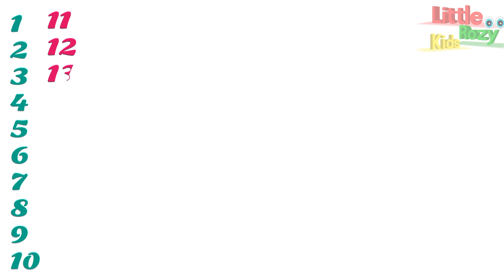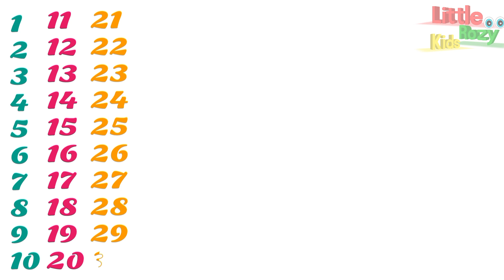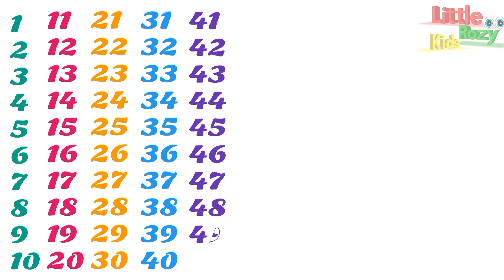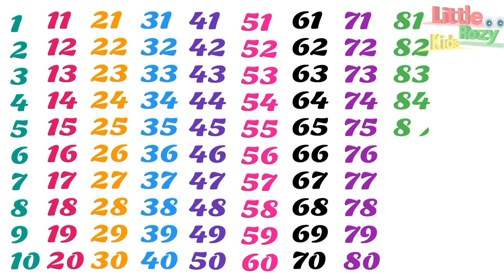Ginti 1 to 100 tak english main, 123 Numbers name, One two three,1 to 100 counting,1 से 100 तक गिनती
# गिनती

गिनती
गिनती 100 तक
गिनती गिनती
123 गिनती
100 तक गिनती
1234 गिनती
1 से 100 तक अंग्रेजी गिनती
1 से 100 तक गिनती
1 to 100 counting

1-100 counting

1 to 100
1 to 10
100 song
numbers 1 to 100
1-100,counting to 100 songs for kindergarten
let's get fit count to 100
1 to 100 counting song
123 numbers
1234 numbers

Counting
Numbers
हिन्दी गिनती

ginti
1 to 100 counting
1 से 100 तक गिनती
learn to counting 1 to 100
1 se 100 tak counting
learning counting 1 to 100
1 se 100 tak ginti
ginti 1 se 100 tak
100 tak ginti

ginti song
ginti ginti
ginti video
ginti pahada
so tak ginti
counting
100 tak ginti
 ginti 100 tak
animation
kindergarten
1 se 100 tak ginti

1 se 100 tak counting
ginti 1 2 3
1 to 100
ginti ginti

Ginti
123 song
1 to 100
count to 100
numbers
counting to 100
numbers song
learn numbers
count to 100 song
1 to 10
1 to 10 numbers
number song
1 to 100 numbers
counting to 100 exercise
1 to 100 numbers song
count 1 to 100
1 to 100 number song

1 to 100 counting,
1 से 100 तक गिनती,
1 se 100 tak ginti,
1 se 20 tak counting,
1 to 100,
counting,
1 to 100 counting in english,
hindi counting 1 to 100,
1 to 10,
1 to 100 counting in hindi,
Hindi mein 1 se 100 tak ginti,
1 to 100 counting song,
Learn counting 1 to 100,
counting numbers,
1 se lekar 100 tak ginti,
1 to 10 kids song,
counting numbers 1 to 100
 development.